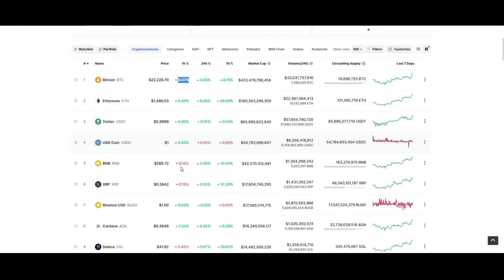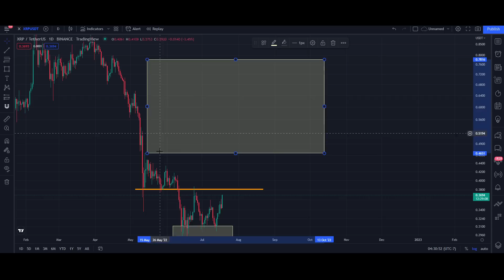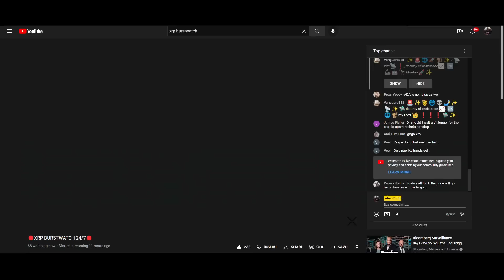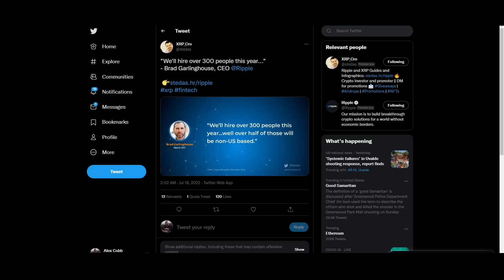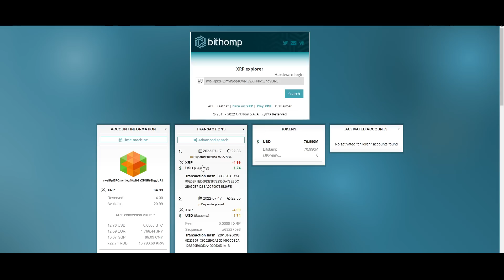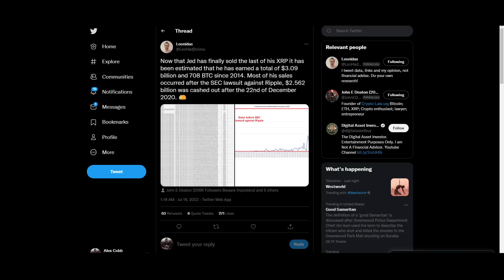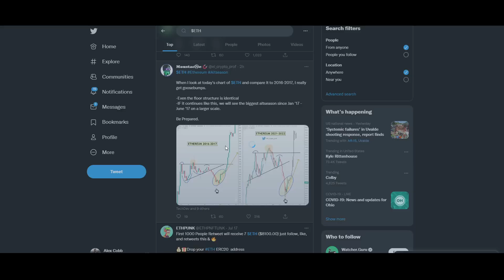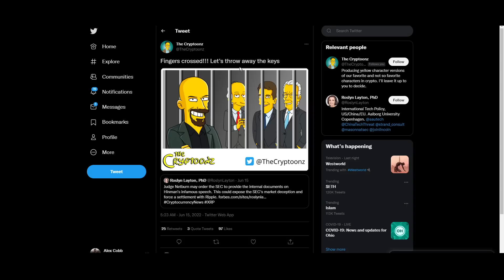XRP NOW PUMPING, RIPPLE IPO HYPE, $9.00 XRP BULL RUN